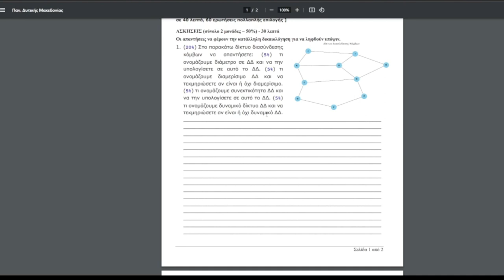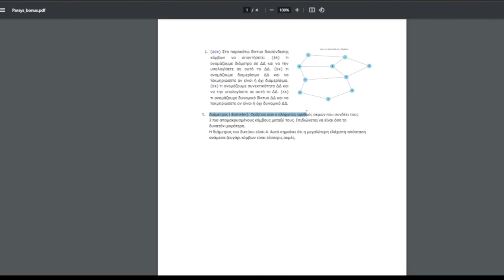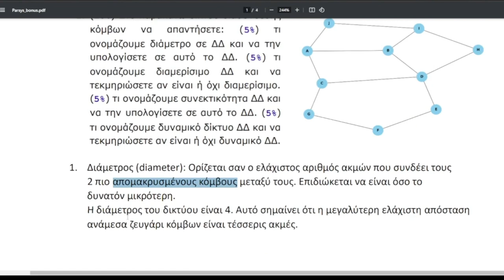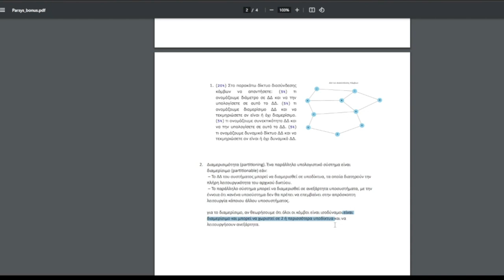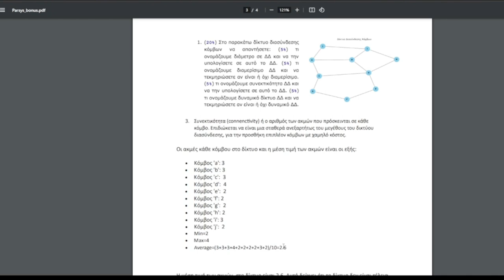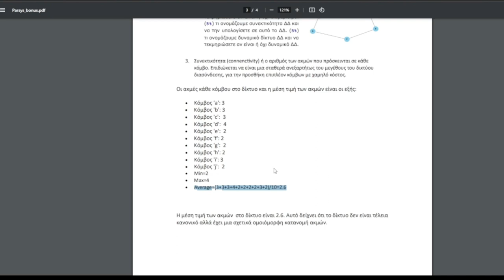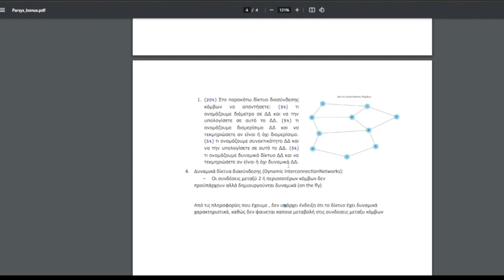2024 Επίλυση Άσκησης Δικτύων Διασύνδεσης ΠΑΡΣΥΣ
2024 Επίλυση Άσκησης Δικτύων Διασύνδεσης
Συστήματα Παράλληλης και Κατανεμημένης Επεξεργασίας